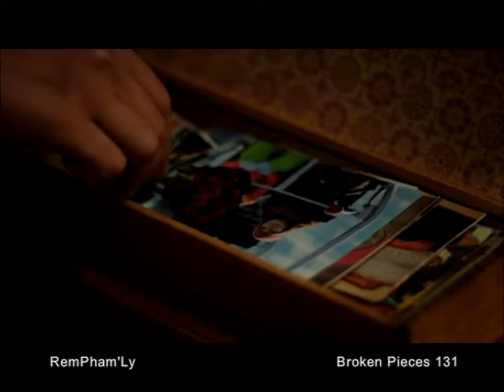Broken Pieces Eps-131 (Mizo)